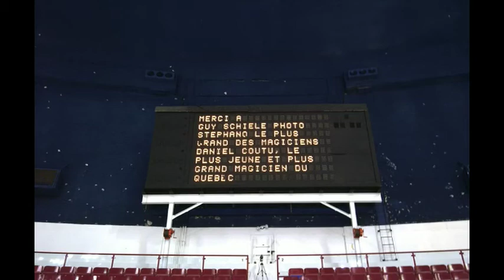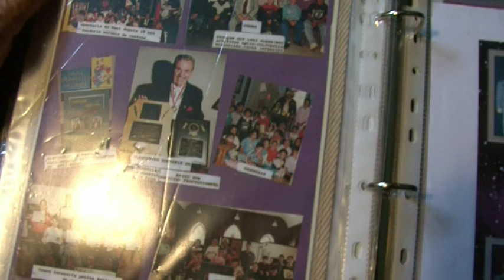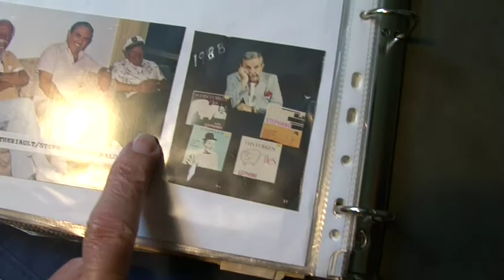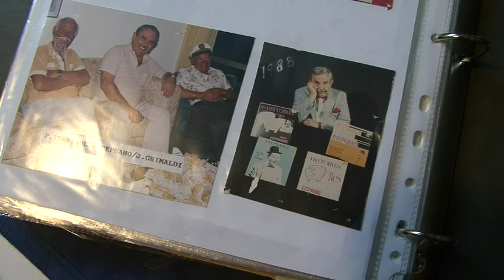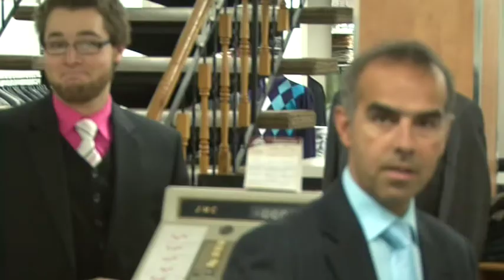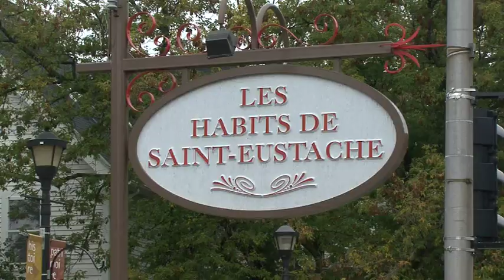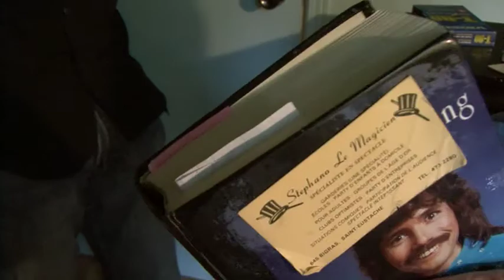PARISI 3 MAGICIEN STEPHANO & CARL CLOUTIER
Enregistré à St-Eustache, le 03 octobre 2009

3e partie du film vidéo

Rencontre avec le grand magicien Stephano et
Carl Cloutier durant une fin après-midi ensoleillié.

Avec
Le grand magicien
Stephano
Lucien Boucher
Carl Cloutier
Martin Demontigny

La voix de
Madame Boucher
et Bobby

chauffeur de PARISI
Martin Demontigny

dans l'univers ...

Merci à Madame Boucher, Carl Cloutier
Martin Demontigny

MMIX